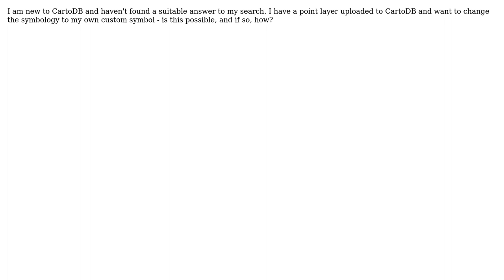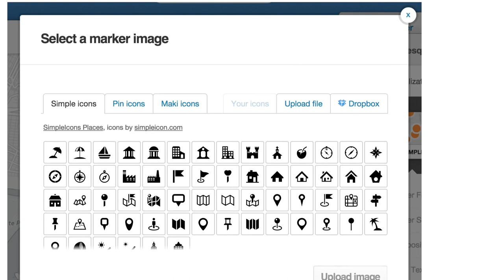GIS: How to use custom marker symbols in CartoDB?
With thanks & praise to God, and with thanks to the many people who have made this project possible! | Content (except music & images) licensed under CC BY-SA | Music | Images & others | With thanks to user MyFamily user Andy Eschbacher and the Stack Exchange Network Trademarks are property of their respective owners. You are responsible for your own actions.